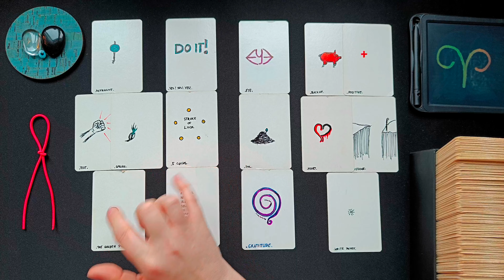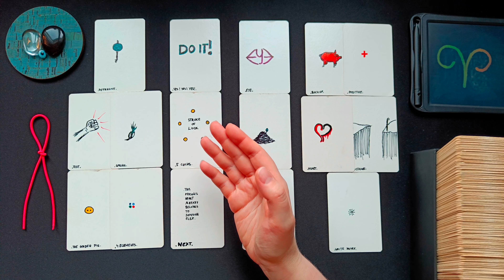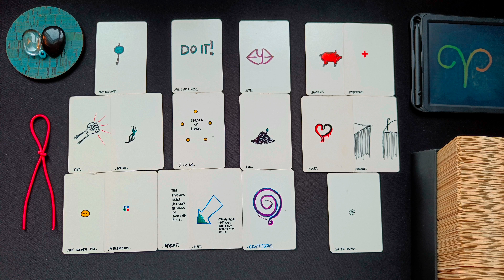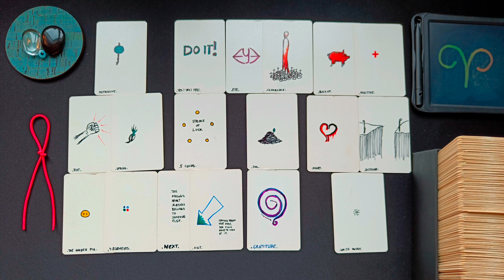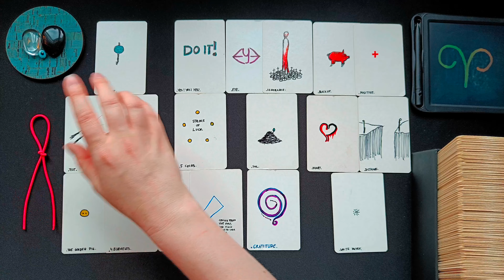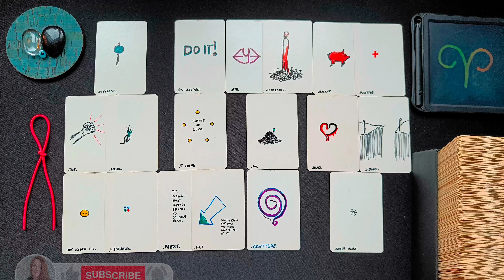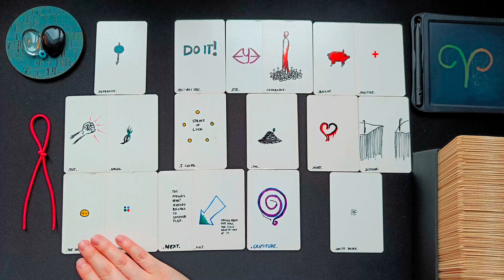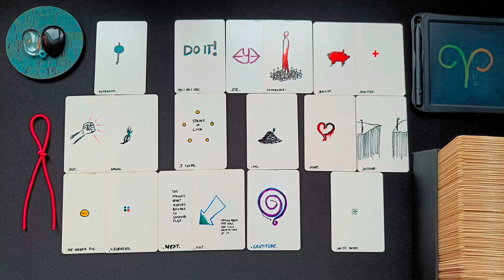WIDDER ♈👁️‍🗨️ • Ein klares "Ja" vom Universum. Dieser Erfolg ist dir bestimmt. Distanz... • 🧿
ͽ Intuitive Kartenlegung für WIDDER ♈ in
Sonne • Aszendent • Mond • veröffentlicht am 13. April 2023

00:00 • Intro & Erläuterung
01:29 • Direkt zur Legung
27:47 • Abschlussritual Blockadenlösung

••• Schedule ••• •  •   •
Montag: ERDZEICHEN ••• Steinbock • Stier • Jungfrau •
Dienstag: LUFTZEICHEN ••• Wassermann • Zwillinge • Waage •
Mittwoch: WASSERZEICHEN ••• Fische • Krebs • Skorpion •
Donnerstag: FEUERZEICHEN ••• Widder • Löwe • Schütze •
Freitag • Samstag: Spontane Impulse
Sonntag: Special Vibe